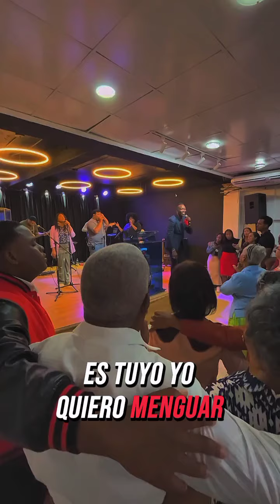DENER SAINT BAJO LA UNCIÓN DE LA ADORACIÓN